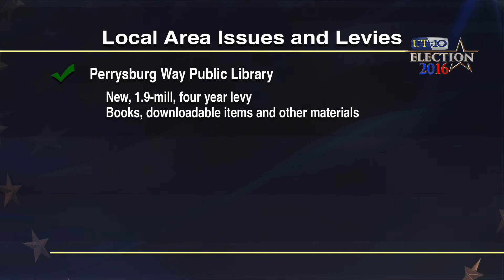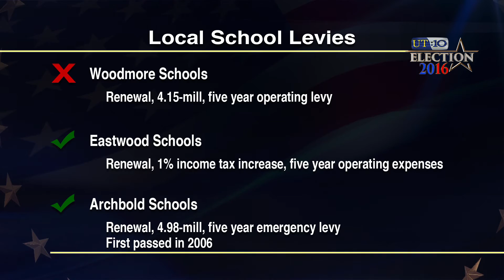UT:10 News – Campaign Recap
Reporter Jenna Nance looks into the results from last Tuesday's primary election.